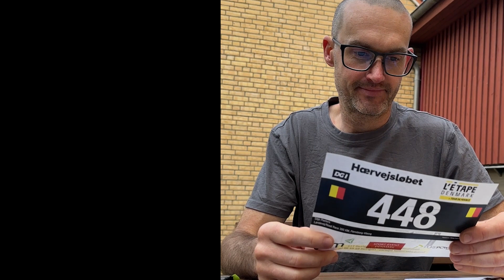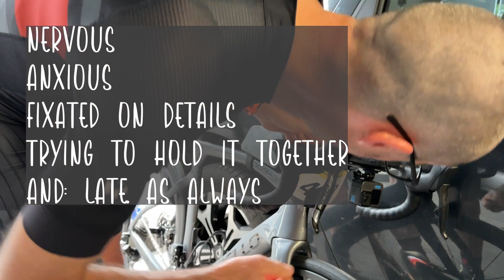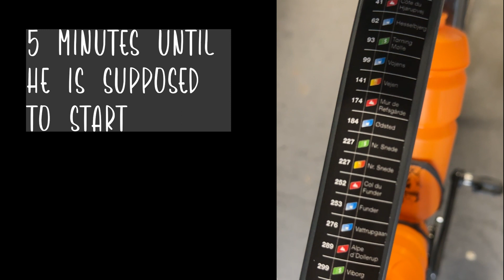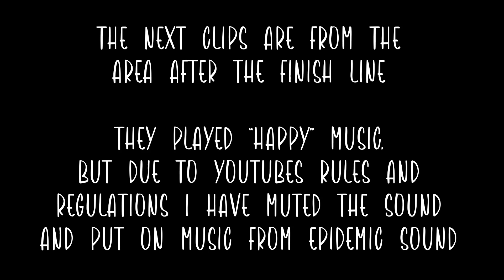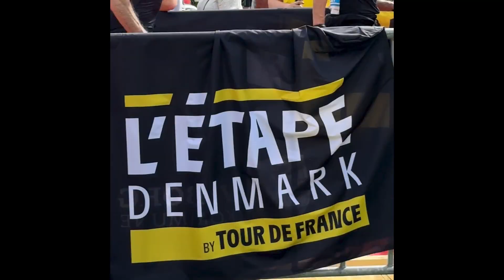L'ÉTAPE DENMARK - 300 km race finishing on 8th place @LeTourDeFrance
The most important cycling day of my life, finishing on 8th place, I forgot to turn the gopro on!!! Oh well, here are the clips I do have, proving I actually cycled 300 km from Flensburg, germany to Viborg, Denmark.

On the sideline, driving, watching and organizing was my girlfriend, Bente and her danish cousin, Lisbet. They saw me, I didn't see them, to their amusement :-)

The race itself was amazing. Who ever said Denmark is a flat country without any hills or climbs, has not been on a bike from the south and up. My legs were exhausted from the climbs, and I was regretting everything about being there, at times. But then, wow what an experience!

And I made it. It made it good. I was hoping to make it within the first 50 over the finish line, and I did. I had the 8th best overall time on the 300 km distance!

I have to say I am proud of myself. Not only did I have the accident during Tour of Flanders in April, I have also been working nights offshore for the last 2 months, only being able to cycle outside on my bike in between rotations!

I am ready for more adventures, and will for sure remember the GoPro!

Stijn, Norway